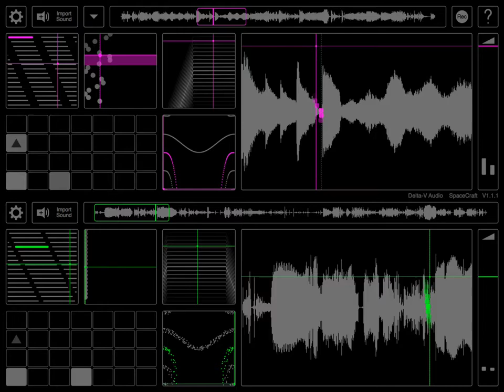2019.08.03 - SpaceCraft - first escape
Deeeeeeep